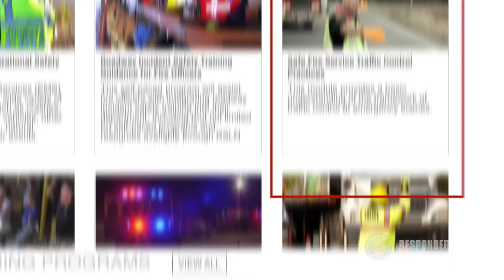Video Case Study: Citizens’ Hose Company Struck By Incident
Go inside the December 17, 2020 struck by incident that shook Citizens’ Hose Company (Smyrna, DE) to its core and hear from the firefighters involved what happened, how traffic control made the difference, and how the department has responded moving forward. Stonehouse Media (SHM) produced, edited and managed the video including scheduling and script development.